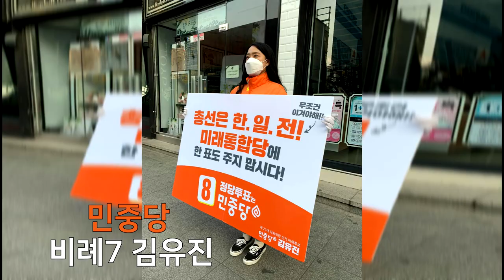2.지금, 민중당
민중당경주지역위 제작